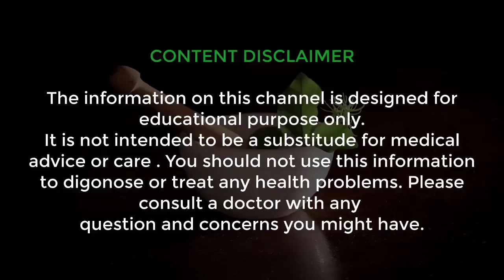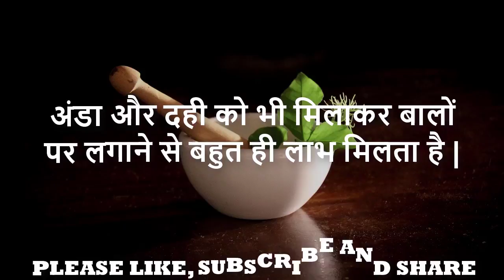घर पर ही बनाएं अपने बालों को स्वस्थ व चमकदार बनाने का कंडीशनर || Home Made Conditioner In Hindi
नमस्कार दोस्तों ! आज की इस वीडियो में मैं आपको एक ऐसा घरेलू नुस्खा बताने जा रहा हूं // घर पर ही बनाएं अपने बालों को स्वस्थ व चमकदार बनाने का कंडीशनर || Home Made Conditioner In Hindi || यह नुस्खा बहुत ही चमत्कारी और कारगर है आपको यह नुस्खा जरूर आजमाना चाहिए और दोस्तों हमारे चैनल को आप अभी subscribe कर लीजिए क्योंकि मैं आपके लिए ऐसे ही सौंदर्य बढ़ाने के नुस्खे रोजाना लेकर आता रहता हूं |

धन्यवाद !